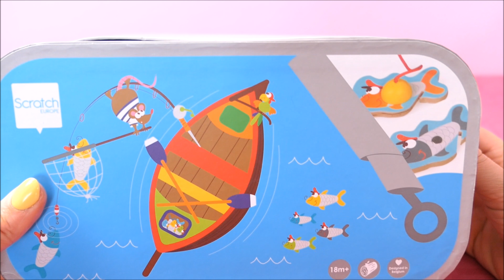Visjes vangen - Kleurtjes leren en leren tellen voor kids Fishing game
Volg de Scratch-Instagrampagina en like deze video en win een *SCRATCH PRODUCT* van Scratch!

Sounds: Soundbible / Findsounds / Freesound / SurpriseforkidsTVsounds